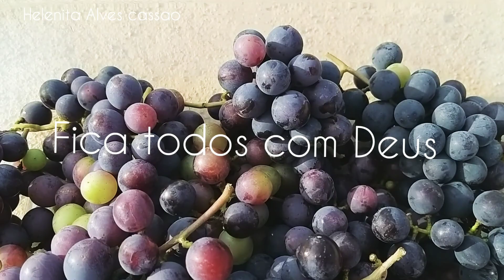🔴 MINHA COLHEITA DE UVA